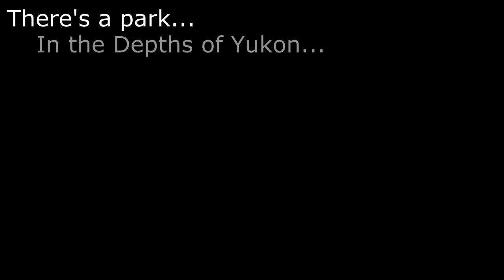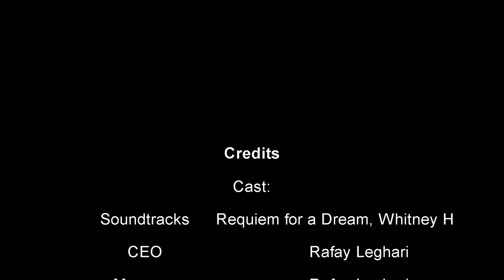Ivvavik movie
Movie about Economical Integrity and Stewardship on Ivavvik National Park